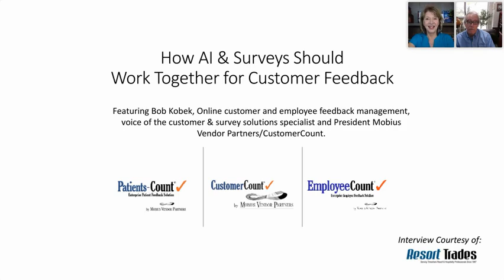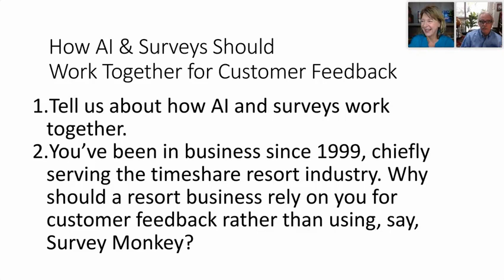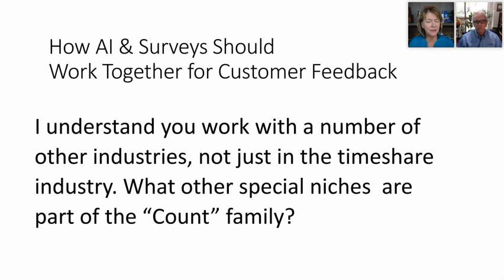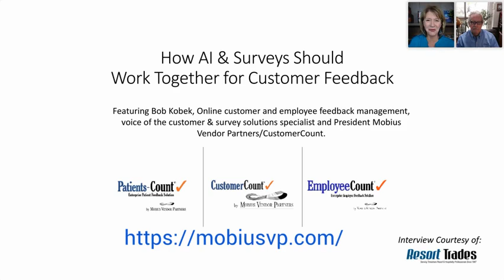How Timeshare Resorts Mine Customer Feedback Using AI & Surveys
Publisher of the timeshare resort industry's premier media giant -- Resort Trades -- Sharon Scott Wilson, RRP, recently 'fell on the sword.' In her own words:

"A few months ago I wrote an article for Resort Trades magazine suggesting that AI might supplant surveys in gathering customer feedback. I’m Sharon Scott Wilson, publisher of the timeshare industry’s premiere media source, Resort Trades. Our media includes a regularly updated website, a monthly print magazine, a weekly eZine, and various other industry-oriented products.

"After publishing my article I got a call from Bob Kobek who straightened me out, big time! Bob owns and operates the timeshare resort industry’s highly respected feedback management system, CustomerCount®, which provides full survey reporting.

"After our call I got to thinking how it's my job to provide accurate, current, and relevant information to my readers who development, market, and manage timeshare resorts. So, I invited Bob to join me for an interview and to clarify how surveys and the use of artificial intelligence are being used to dig deeper into customer feedback data.

Bob Kobek's company, Mobius Vendor Partners, which provides services to the timeshare resort industry through CustomerCount and to the medical community through Patients-Count, reached a milestone in September of 2023. The company will soon celebrate its 25th year of being in business.

Formed and organized in 1999, Mobius VP, LLC (MVP) is a business process design, management and performance improvement Company, which later became focused on data feedback, interpretation and analysis.

Today, it is regarded as a leader in the design, development, and deployment of consumer and employee satisfaction and feedback surveys utilizing its cutting-edge, industry leading, technology platform known as CustomerCount™.

Bob joined Sharon on the Resort Trades Learning Center. He pprovided some very illuminating information about how a sophisticated system such as his can use AI to help mine additional data to gauge customer satisfaction in the resort business.

We encourage you to give this video a listen.

About Mobius Vendor Partners
Founded in 1999, Mobius Vendor Partners (Mobius) is a business process design, management and performance improvement company with personnel committed to excellence in assessment and deployment. We help our client organizations increase efficiency and effectiveness to gain positive, bottom-line impacts.

About CustomerCount®
CustomerCount is a feature-rich, cloud-based survey solution providing intuitive real-time reporting, fast turnaround on requested updates, and detailed and dynamic data gathering capabilities to support process improvement efforts, build customer loyalty and improve your bottom line. Developed and managed by Mobius Vendor Partners, CustomerCount was initially designed for the timeshare and contact center industries and is now used by organizations across numerous different vertical markets and industries. or call .

 -- Resort Trades magazine -- archived digital copies of the monthly print edition beginning in 2017 through current.

 -- Resort Member Directory of suppliers of goods and services to resort companies.